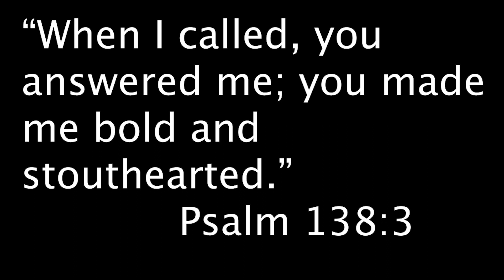Sir Cliff Richard | Devil Woman | Reaction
6/12/20

Hello! My name is Brennan, but you can just call me The Bass Player. Today Brennan and Dad are reacting to Sir Cliff Richard’s “Devil Woman”

“Does it mean this, does it mean that, that’s all anybody wants to know. I’d say what any decent poet would say if anyone dared to ask him to analyze his work: if you see it, darling, then it’s there!” - Freddie Mercury

If you would like to request a song or songs for us to react to you can submit those right here!

Also make sure to check out Brennan and Courtney’s new channel “Coffee first. Scheme Later.” Here!

🔥Hot Space
🔥Anne Petro
🔥Karen Barone
🔥Sandy Thomas
🔥Courtney Truax
🔥Cindy Rice
🔥Dawn Kula

The Bass Player & YouTube Dad
Stephens City, VA 22655
United States of America